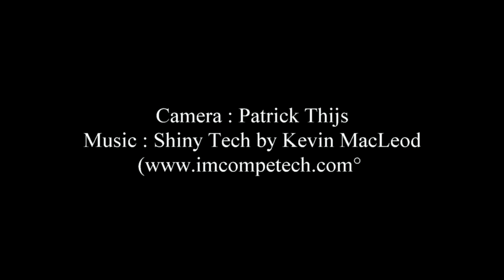Fisser Flitser 2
Een ritje met de Fisser Flitser in het donker, gefilmd met de GoPro in de hand

A ride with the Fisser Flitser in the dark, filmed with the GoPro in the hand

Eine Fahrt mit dem Fisser Flitser im Dunkeln, gefilmt mit der GoPro in der Hand